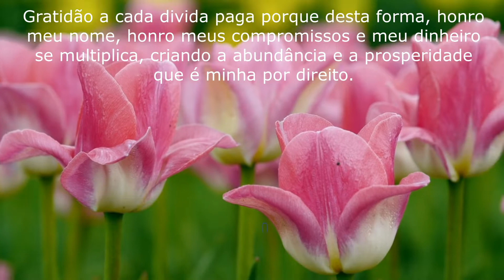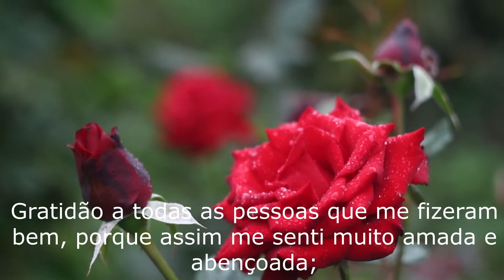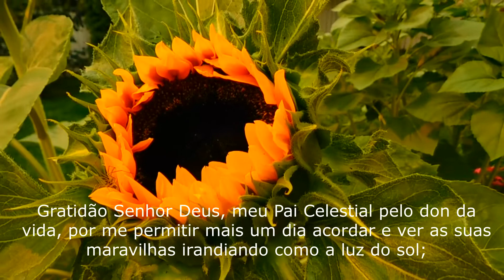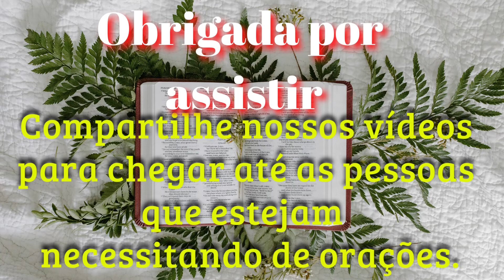Oração da manhã! GRATIDÃO A VIDA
Pesquisa relacionada ao assunto:
orações poderosas
salmos
Deus
orar